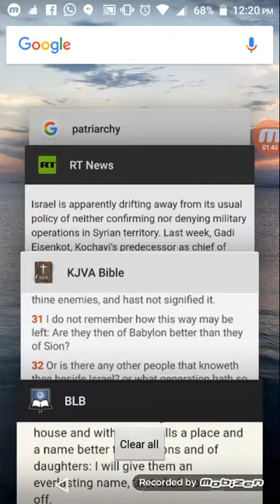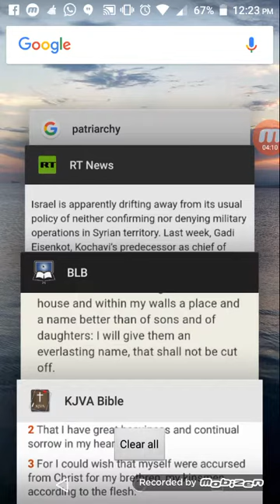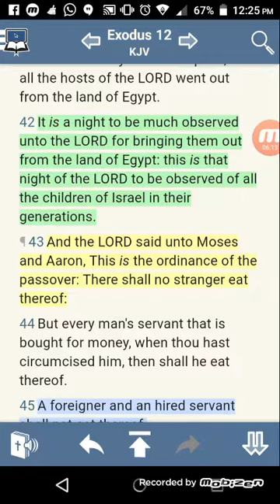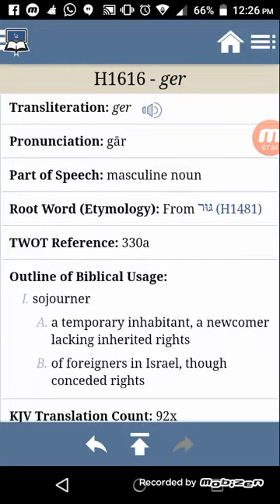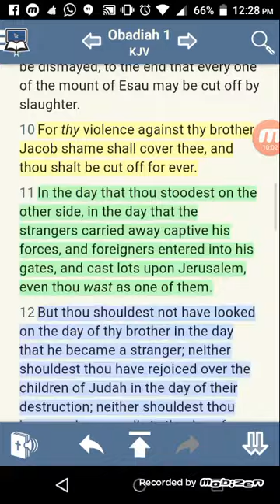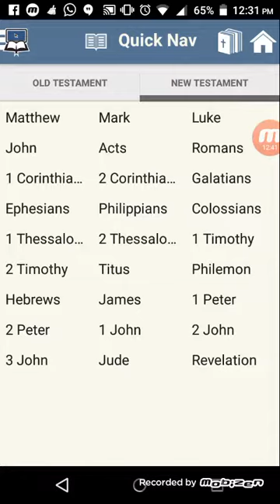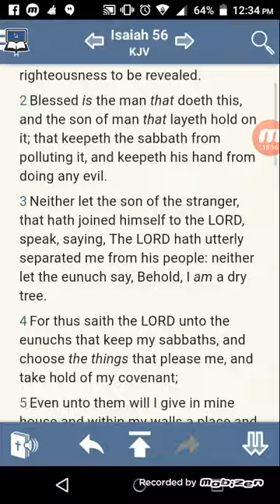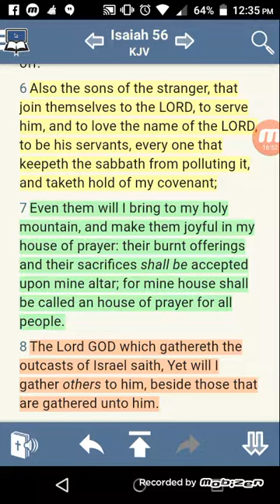The Stranger in Isaiah chapter 56 are Israelite